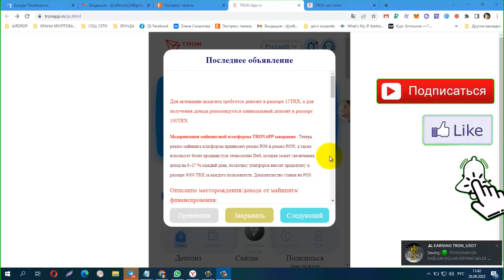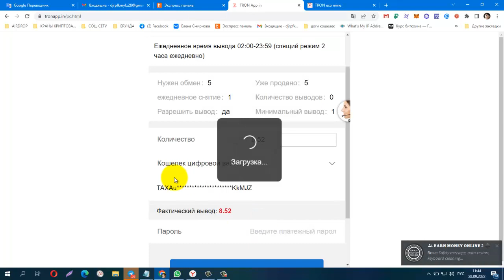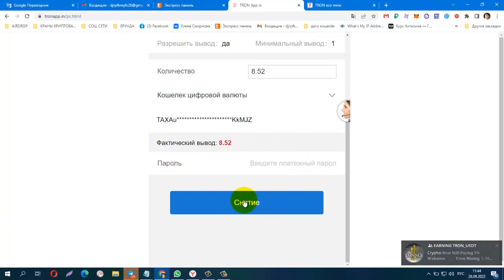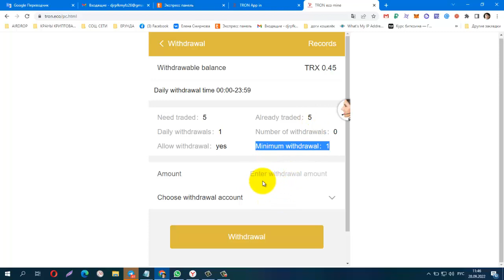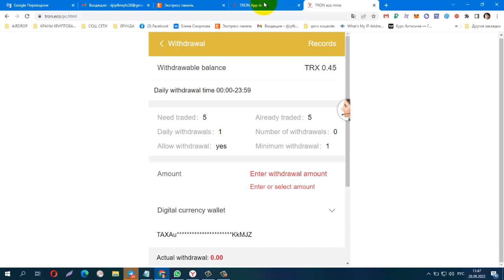START 27,09,22 NEW MINING TRONAPP , ПЛАТИТ,PAYING !TRONECO minimum deposit from 5 trx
START 27,09,22 NEW MINING TRONAPP , ПЛАТИТ,PAYING !TRONECO minimum deposit from 5 trx, daily 9%